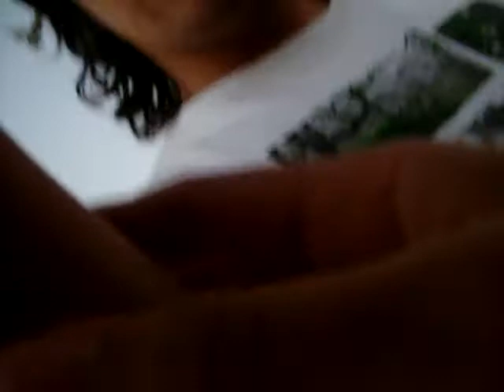Son una mierda uds sabian ?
uds (los hombrs ) piensan con el pito-